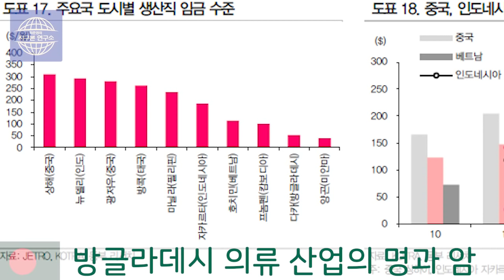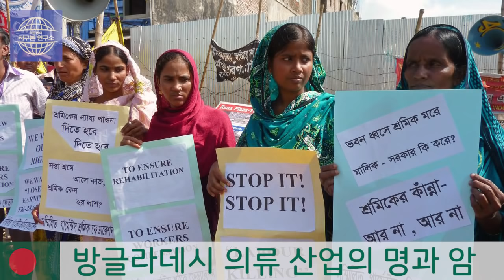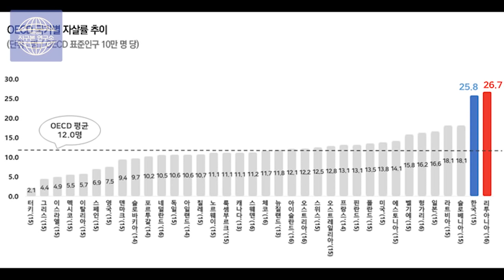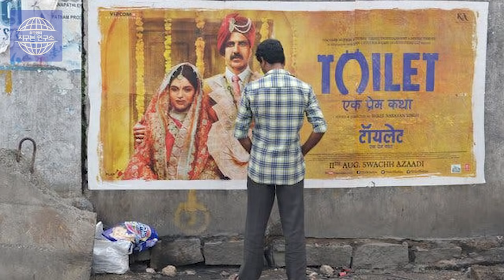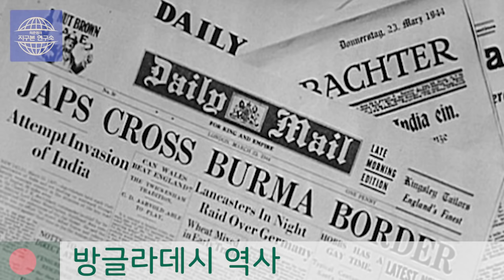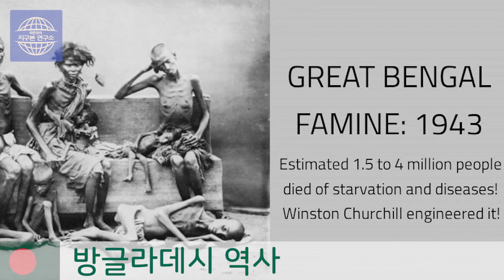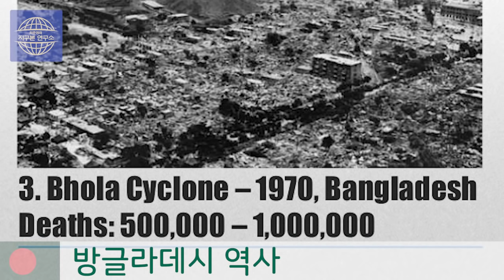벵골 대기근의 슬픈역사, 방글라데시 2부 [지구본 연구소 시즌2 - EP2]